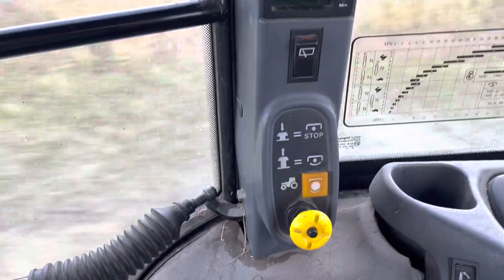Let’s haul some hay!